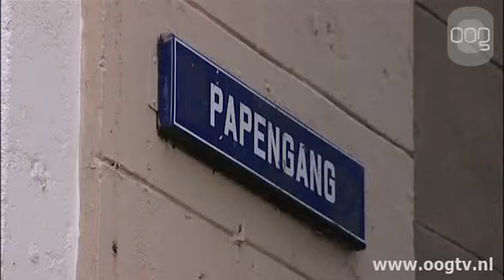Kort nieuws maandag 17 december 2012